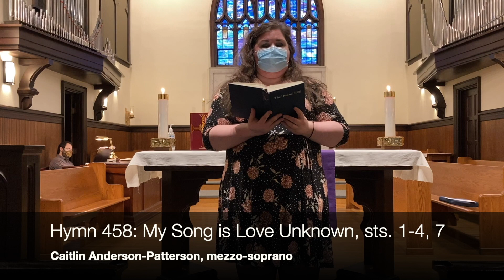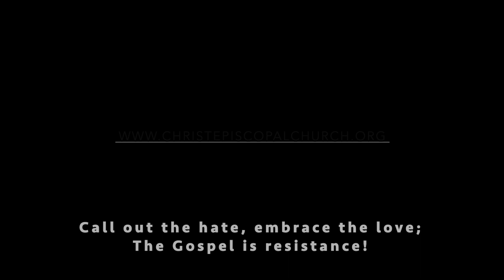Music for Palm Sunday 2021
Christ Episcopal Church - Music for Palm Sunday, 2021